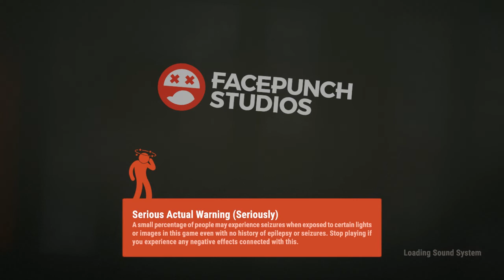Rust: Growing Seizure Warning Bug